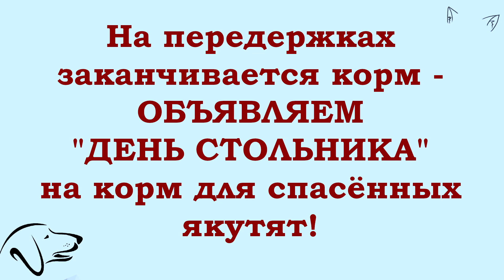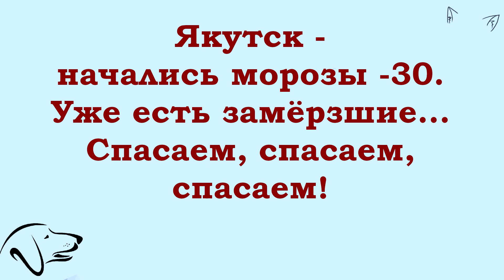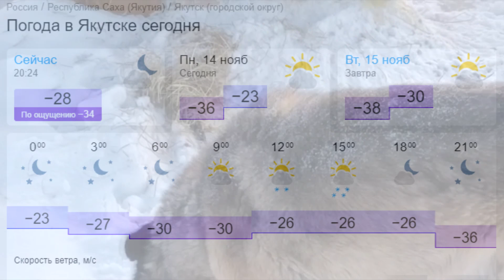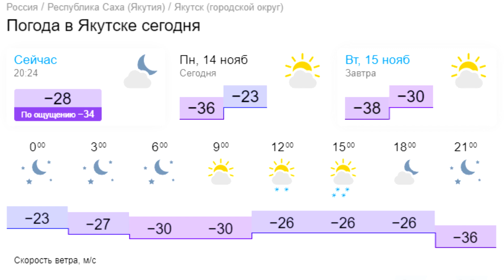Помним о бедолагах в Якутске, но, и уже спасенные хотят есть! День Стольника!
Здравствуйте, друзья.
Всё внимание приковано к Якутску -
да, там начались морозы и уже
есть погибшие, замёрзшие бедолаги.
Но, нельзя забывать о тех, кого спасли
и вывезли. Их больше двухсот, якутят,
спасённых от голода и холода, от смерти.
Одна за другой передержки сообщают,
что заканчивается корм! Друзья!
Объявляем ДЕНЬ Стольника -
накормим наших спасёнышей!
Любая посильная сумма нужна и важна!
 В Якутске продолжается спасение -
кого-то уже нет... кого-то успели вытащить.
Очередь на вылет растёт с каждым днём!
Надеемся, якутятам повезёт и самолёты
всё же будут, очень надеемся!

Сбер.Visa: 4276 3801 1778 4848
Сбер. MasterCard: 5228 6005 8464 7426
Тинькофф Банк: 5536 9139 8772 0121
Лариса Валентиновна В.

Тинькофф для переводов через KoronaPay: 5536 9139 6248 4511

Наши аккаунты на других площадках -